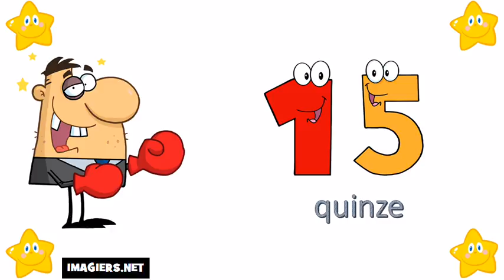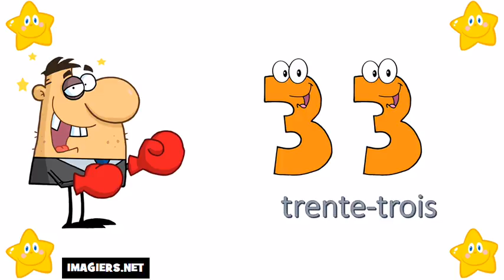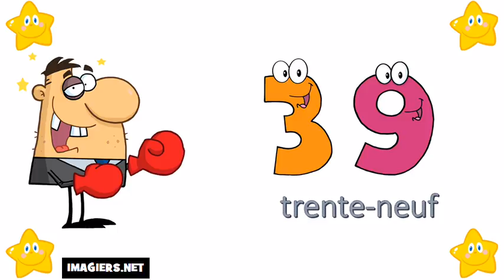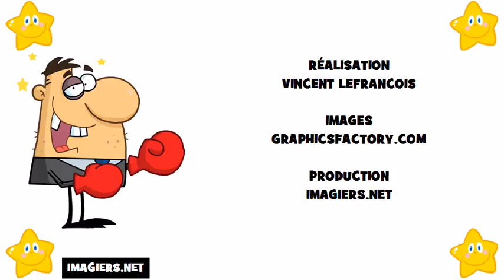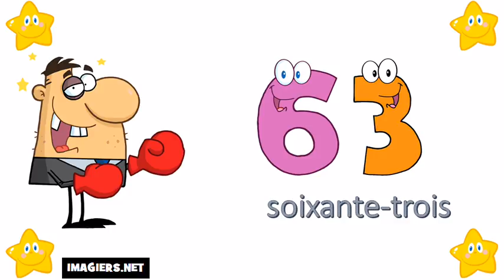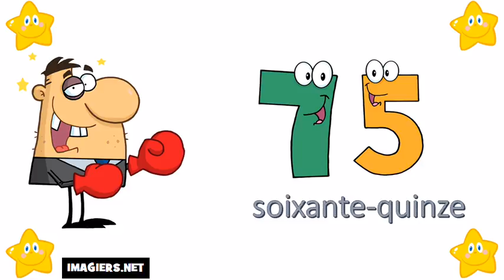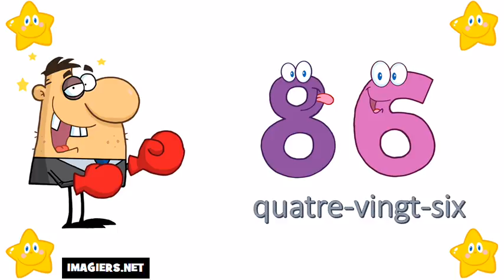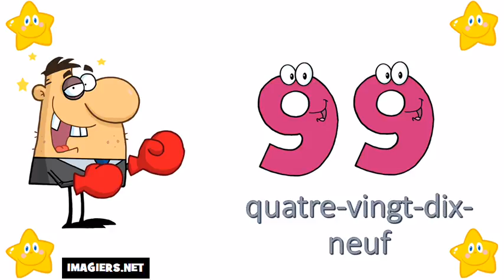フランス語の数字：0から10まで # Vol 74